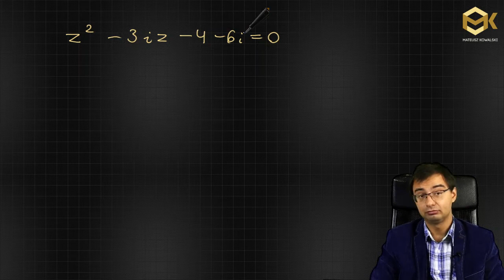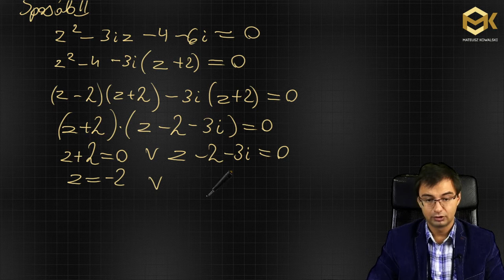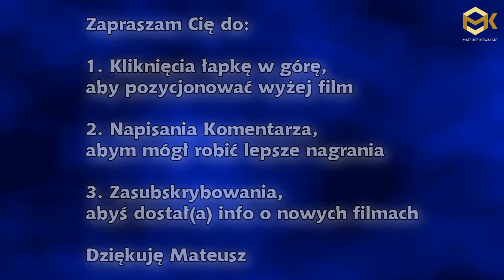Rozwiązanie Równania Kwadratowego o Współczynnikach Zespolonych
W tym nagraniu przedstawiam dwa sposoby rozwiązania równania kwadratowego o współczynnikach zespolonych. Pierwsza metoda jest bardziej ogólna. Druga metoda jest prostsza, którą w tym konkretnym przypadku równania można zastosować.

Mateusz Kowalski
Autor Wideo Bloga Matematycznego